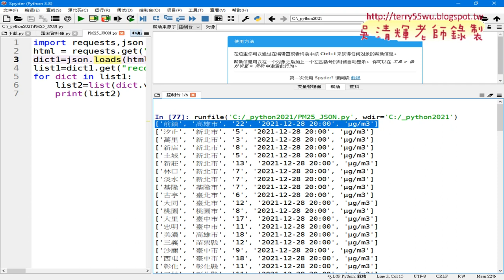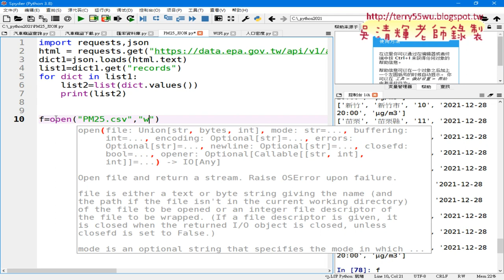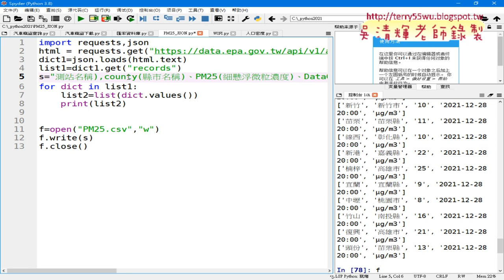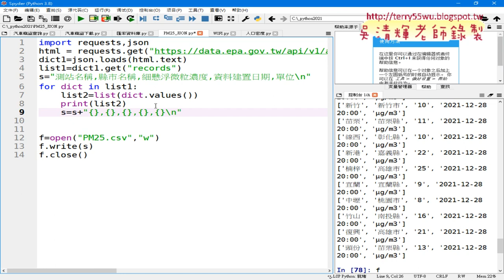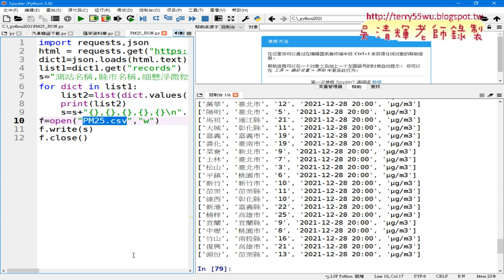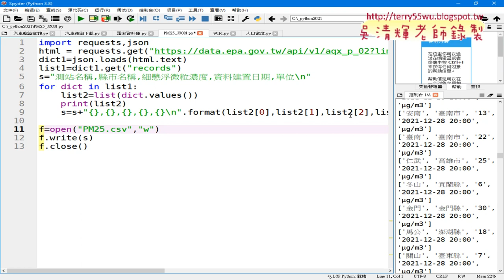05 json轉存為CSV檔存檔與串接文字